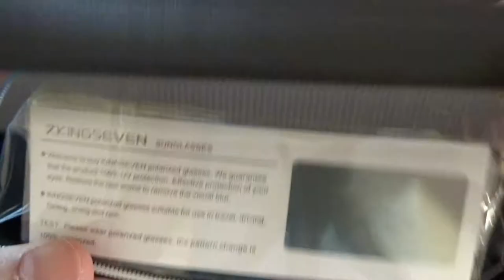Kingseven Sunglasses Review | Springfit Aviators Unboxing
I have now worn these for a good couple of months and love em. There is not much more to say really. They clean up easily and I feel very confident wearing them. I like the Kingseven Brand and this particular style and colour I like.

Note that these are not a full rounded aviator style. They have a slightly less 'cam' shape.

Sorry about the lack of focus for some parts of this video. I thought it wasn't too bad so left it in.